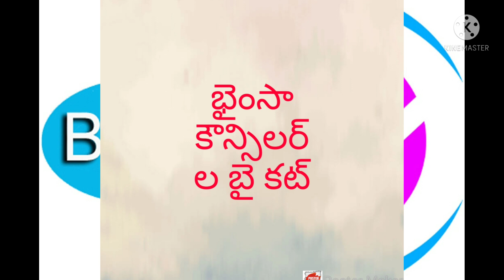భైంసా ఎమ్మెల్సీ ఎలక్షన్ లో గోల గోల రచ్చ రచ్చ ఎలక్షన్లు బై కట్ చేసిన బైంసా బిజెపి కౌన్సిలర్. ఎంత ఘోరం